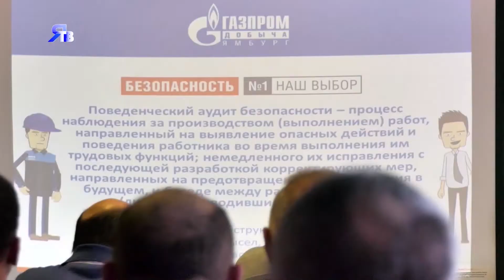«Учимся культуре безопасности» Поведенческий аудит на производстве